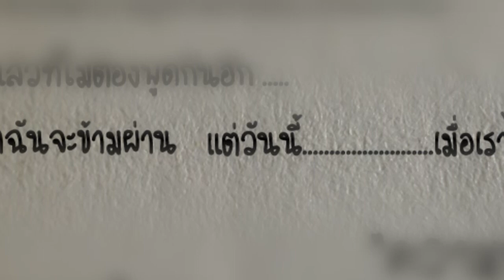Lemonsoup - ความพยายามกลายเป็นศูนย์ [Teaser Single]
ใครเคยเลิกกับแฟนเก่าและรู้สึกว่า...ไม่อยากเจอเขา ไม่อยากไปที่ที่เคยไปด้วยกัน ไม่อยากทำอะไรที่เคยทำด้วยกัน ไม่อยากรับรู้เรื่องราวของเขาอีกต่อไป ::: อยากรู้เหลือเกินว่าจริงๆ แล้วเหตุผลของการที่ไม่อยากเจอเขาคนเก่ามันคืออะไร???

"ความพยายามกลายเป็นศูนย์" ซิงเกิ้ลเพราะกินใจจาก Lemonsoup
อีกหนึ่งคำตอบของคน "กลัวใจตัวเอง"
ฟังพร้อมกันทั่วประเทศ 2 เมษายน นี้ : )